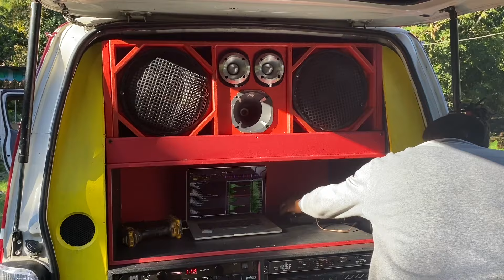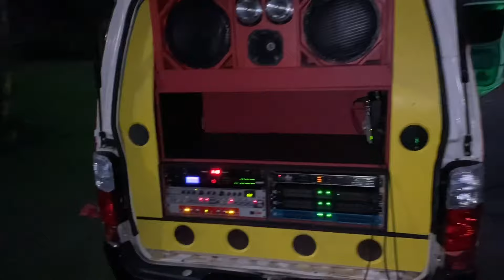Part 2 Toyota hiace bus blazing mobile sound upgrade 🔥🔥🔥